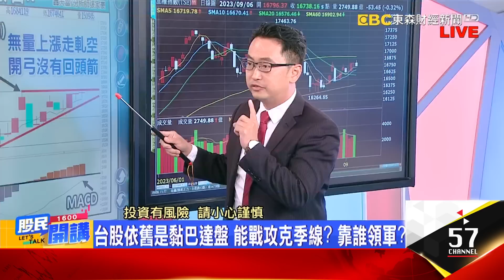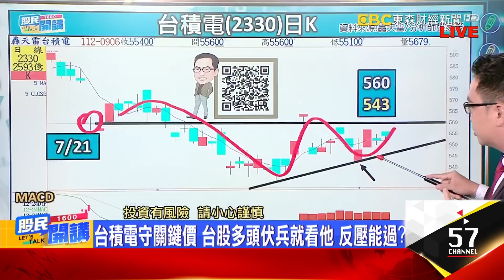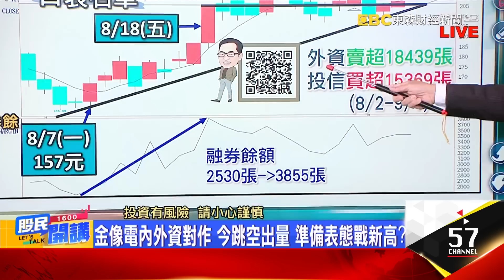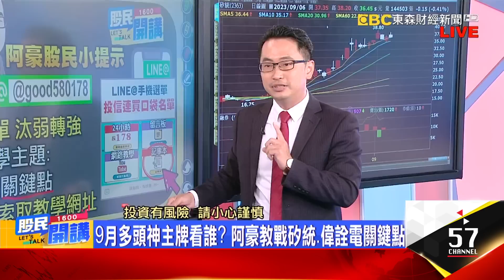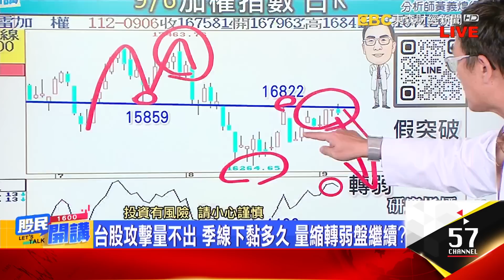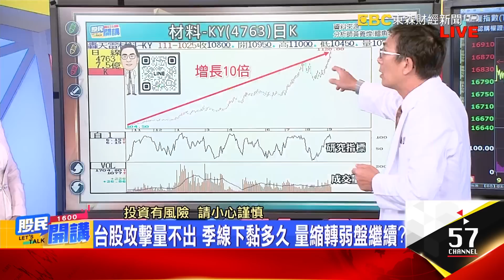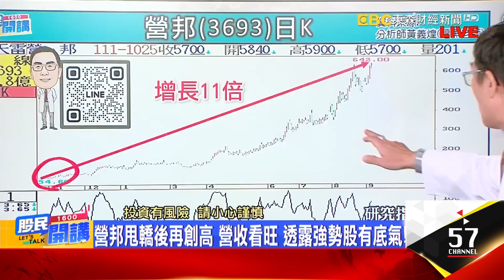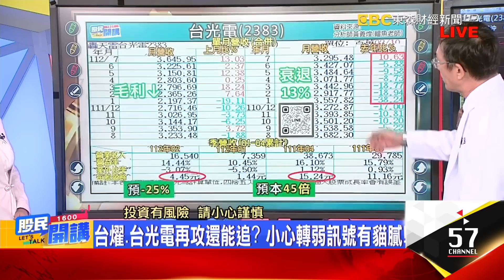中流砥柱 投信連25買逾669億!外資多空難辨?投信愛聯電!買超大於2500張 華通漲停.啟碁創20年高材料-KY.營邦營收爆增 台燿.台光電小心轉弱《股民開講》張家豪 鱷魚老師 20230906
來賓 張家豪 鱷魚老師

台股中流砥柱 投信連25買逾669億!外資多空難辨?
投信愛聯電!買超大於2500張 華通漲停.啟碁創20年高
台股依舊是黏巴達盤 能戰攻克季線? 靠誰領軍?
台積電守關鍵價 台股多頭伏兵就看他 反壓能過?
定穎投控"神車"一個月飆一倍 強軋空還沒結束?
金像電內外資對作 今跳空出量 準備表態戰新高?
啟碁創近20年高 投信已連27買 法說會爆利多?
9月多頭神主牌看誰? 阿豪教戰矽統.偉詮電關鍵點
阿豪小提示:備好作帳名單 準備汰弱留強換股操作

台股攻擊量不出 季線下黏多久 量縮轉弱盤繼續?
反彈欠缺火力 鱷魚老師提醒 小心假突破真拉回?
當沖做多找強勢股 基本面營收強勢股 獨領風騷?
材料-KY坐穩千元 營收大爆增 成今年最強黑馬!
營邦甩轎後再創高 營收看旺 透露強勢股有底氣!
虹堡打底後轉強? 中壢新廠Q2投產 H2營運加溫
當沖做空找弱勢股 基本面營收弱股 首當其衝?
昇佳電子.義隆電 超熱轉弱 已有拉高出貨訊號?
台燿.台光電再攻還能追? 小心轉弱訊號有貓膩!
鱷魚老師提示:假突破真拉回 多方提防賣壓湧現